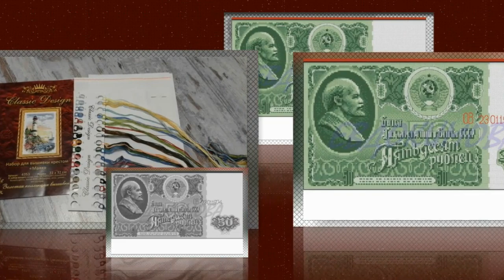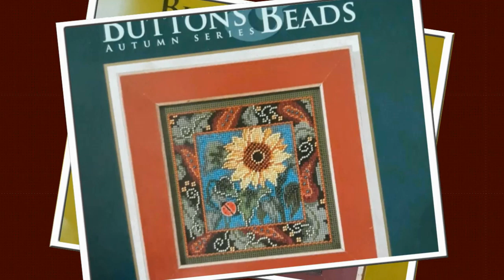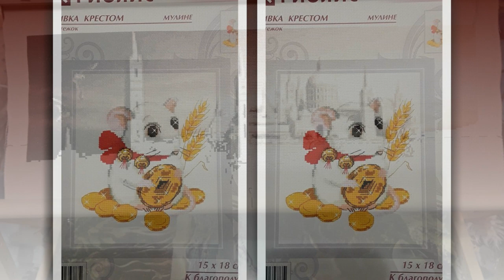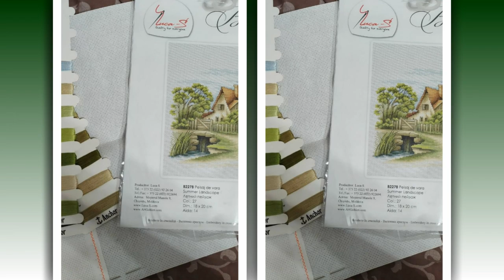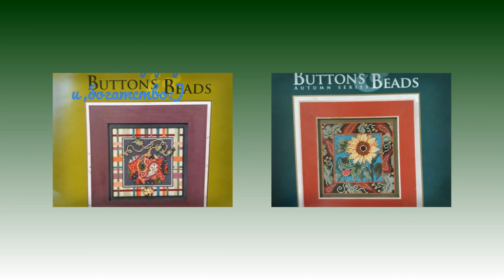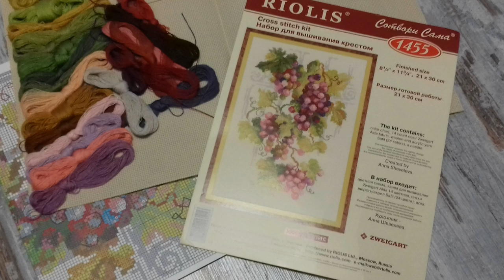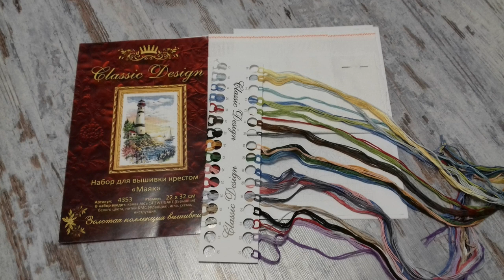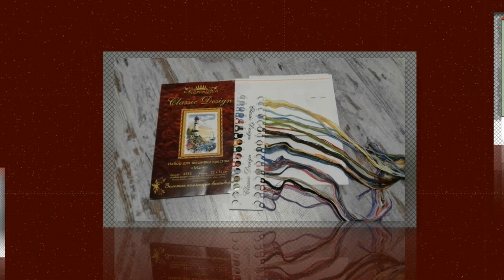СП "Богатство и благополучие"/Старт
Заявку нужно подать до 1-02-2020 в соответствующий альбом. В заявки должно быть фото подготовки, основа, ниточки, и описание процесса. Если вы блогер и снимаете видео, добавляйте сылку на ваше видео заявку. В СП могут вышиваться как новые процессы, так и уже начатые!